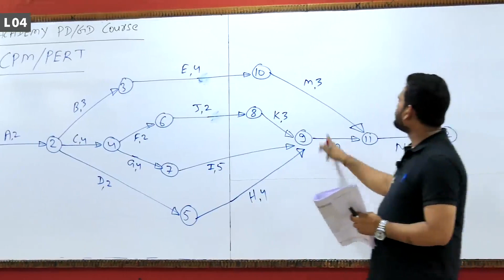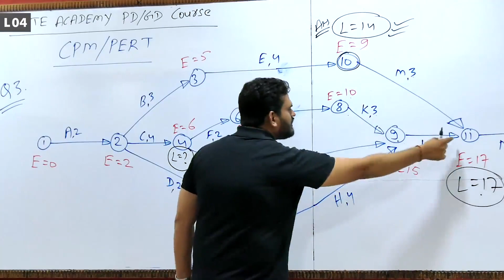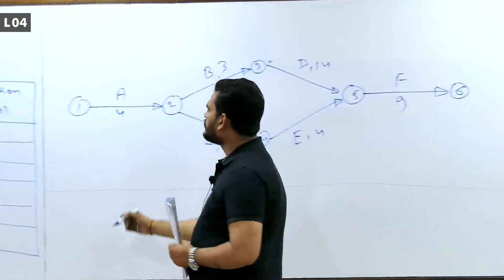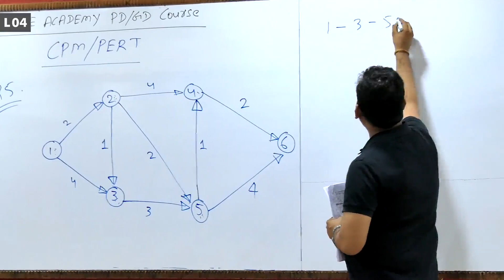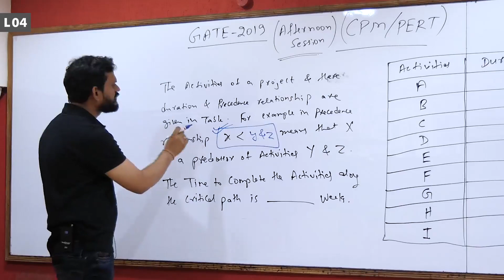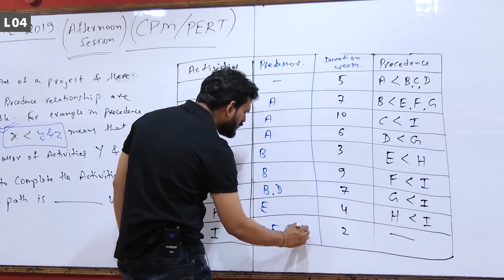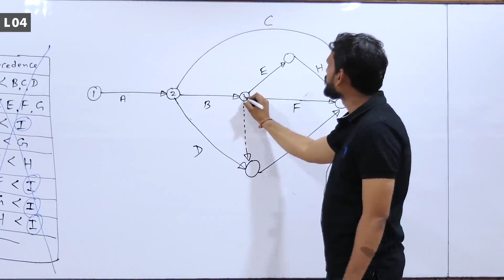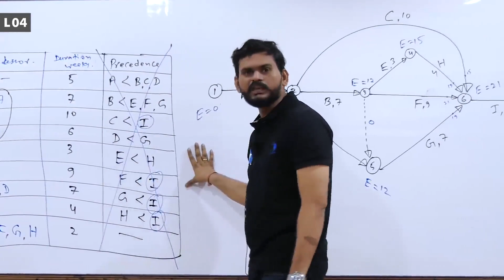4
CPM quation